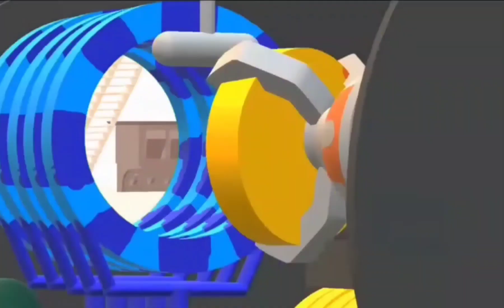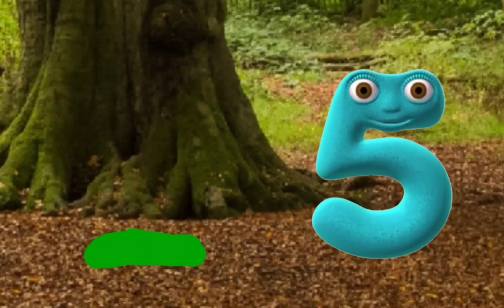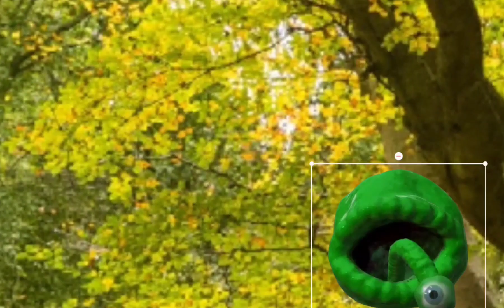Numberjacks Are On Their Way: S1 E4 Forest Problems